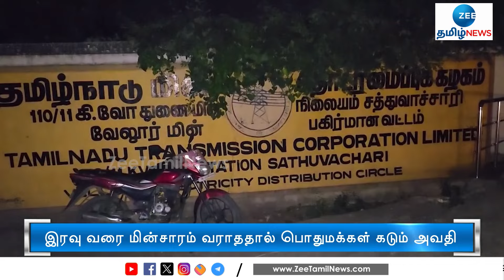வேலூரில் இரவு வரை வராததால் புழுக்கத்தில் பொதுமக்கள் அவதி | Vellore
வேலூரில் பராமரிப்பு பணிகளுக்காக காலை முதல் மின் நிறுத்தம் செய்யப்பட்ட நிலையில் இரவு வரை மின்சாரம் வராததால் பொதுமக்கள் கடும் அவதிக்குள்ளாகினர்.